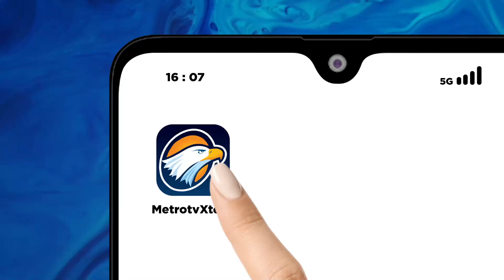BREAKING NEWS - Jadi Tersangka, Firli Harus Mundur dari Ketua KPK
MetroTV, Akankah Firli Bahuri dinonaktifkan dari jabatannya, kami akan membahasnya dengan Mantan Pimpinan KPK Saut Situorang dan juga Mantan Penyidik KPK Yudi Purnomo. Dari beberapa pernyataan dan juga Pemerintahan mengenai Dewas KPK yang masih perlu waktu untuk mendalami.